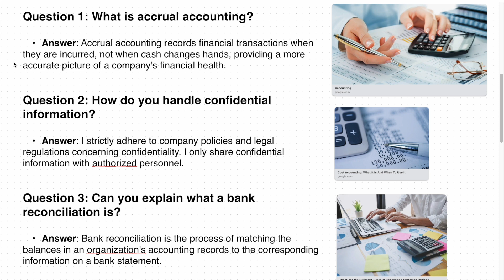Top 3 Interview Questions for Junior Accountants - A Must-Watch for Hiring Managers and Candidates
In this video, we will be discussing three essential accounting interview questions and their answers to help you prepare for your next job interview. We'll cover the difference between an income statement and a balance sheet, the concept of depreciation, and how to calculate a company's gross profit margin. Whether you're just starting out in accounting or looking to brush up on your skills, this video will provide you with valuable insights and practical knowledge to help you succeed in your career.